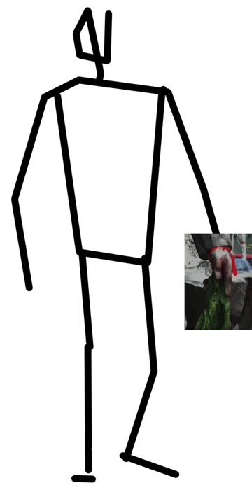dance steps slow sound EDIT